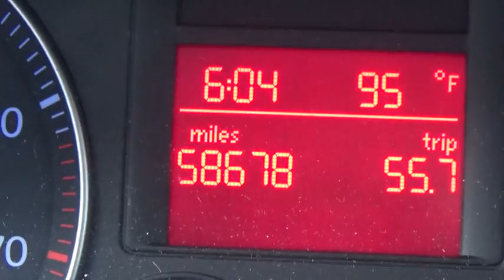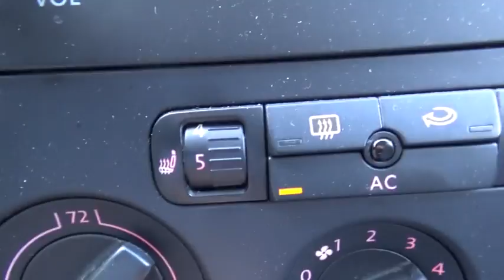2015 Volkswagen Jetta Sedan Yorktown, Putnam County, Westchester, Dutchess County, Orange County, CT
$12,495...$12,495 for a loaded loaded VW Jetta Automatic that's backed by Volkswagen Certification. You absolutely can't beat this deal...you can't get a better value for the money...automatic, backup camera, touchscreen radio, cmart key... you get it all.And not only do you get an awesome deal...but it's probably as good a looking Jetta as you can find... platinum Gray with Black interior.. So put it all together. 28,000 miles, loaded. VW Certified and only $12,495...Don't lose this one!!